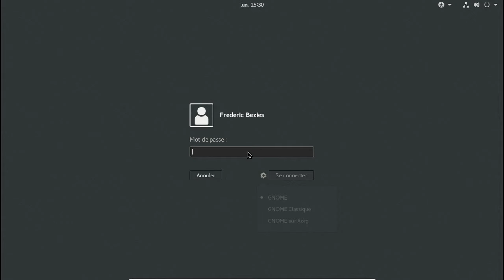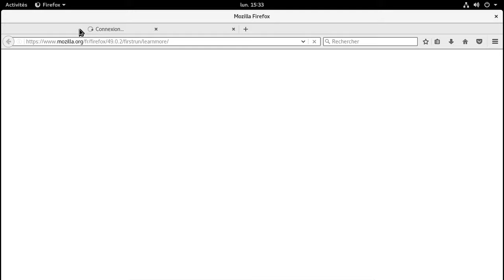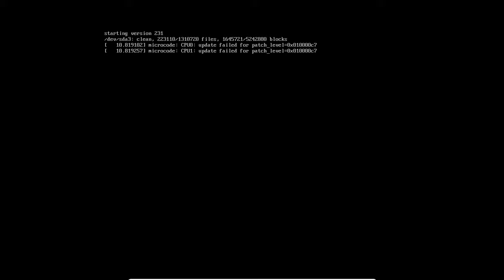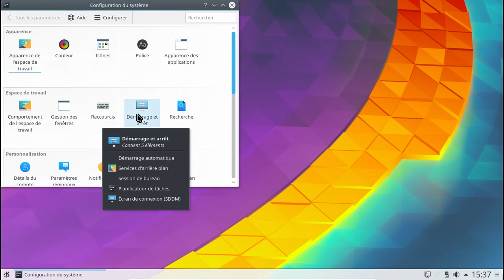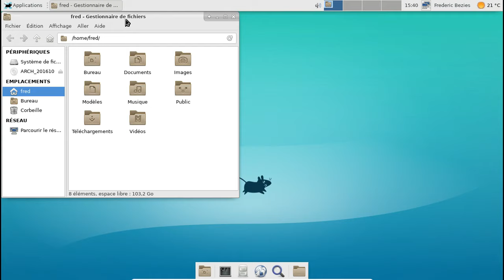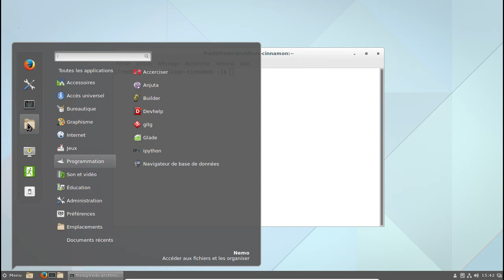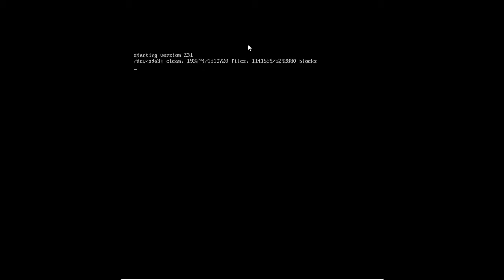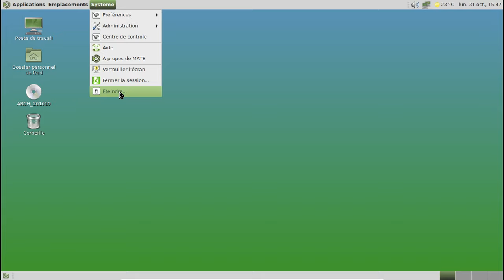ArchLinux et les environnements principaux - fin octobre 2016.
Arch - Gnome : 01:53
Arch - Gnome "Classique" : 06:09
Arch - Plasma : 07:22
Arch - Xfce : 11:19
Arch - Cinnamon : 13:15
Arch - Mate-Desktop : 16:47